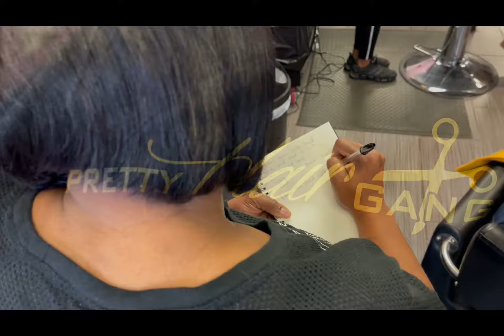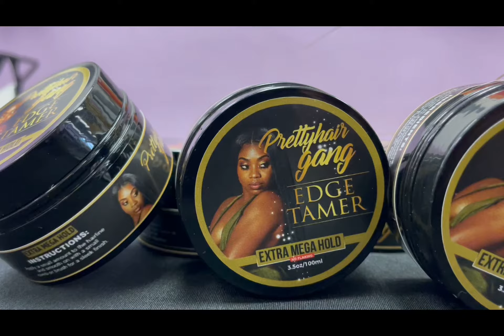2021 ponytial class recap video!!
Thank you to my videographer follow him on IG @philfreemedia